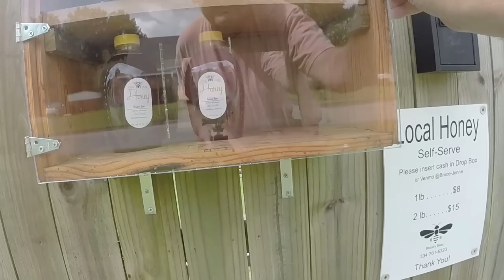Hive Combines, Bee Removal, Queen Intros-Beekeepers Unite!!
Wow!!! What a day in the bee yards of Alabama! We had a great time as beekeepers united. From a removal to some queen introductions, we had a day in the bees to be remembered, and some really great fellowship to boot. Take a trip a couple of states over with me and let's visit with Bruce of Brucesbees (@brucesbees ) and Greg from Nature's Image Farm (@NaturesImageFarmGregBurns ).

Thanks for joining me in my bee yard here in Louisiana as I share how I maintain my beehives. My videos are not meant to be 'How To' videos, but simply me sharing my experiences in beekeeping as I learned it from my mentors, teachers, and studies.